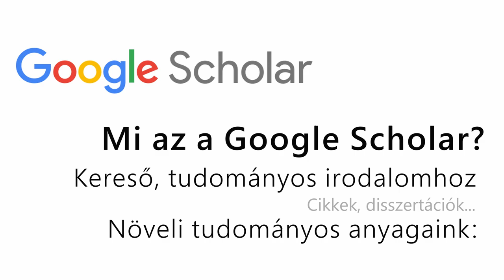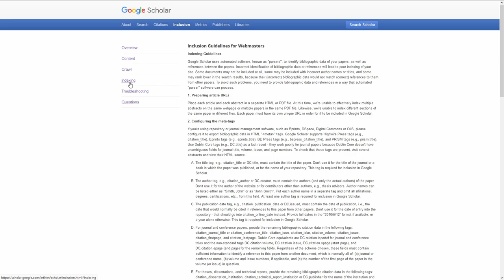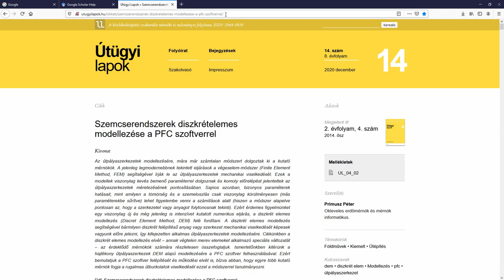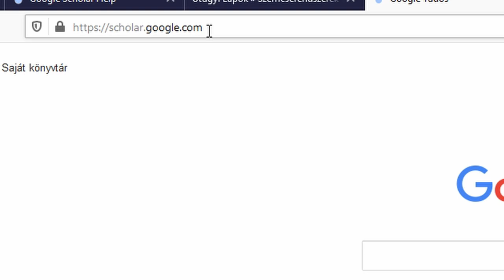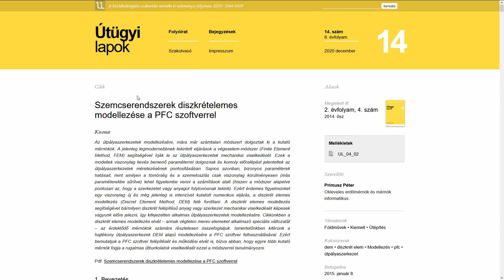A Google Scholar és az indexeltetés folyamata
Mire is jó a Google Scholar? Hogyan lehet cikkeinket indexeltetni a Scholar-on, mik a konkrét lépései? Hogyan működik a Scholar, mint kereső? A videóban ezekre a kérdésekre kaphatunk választ.

Hasznos linkek:
Hivatalos leírás a Google Scholar-ról, és az indexeltetés folyamatáról ►